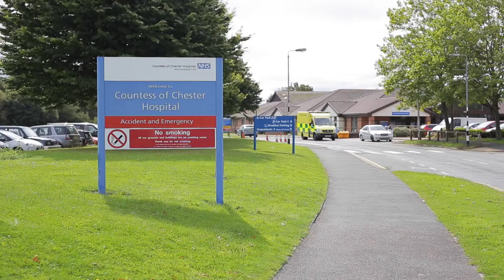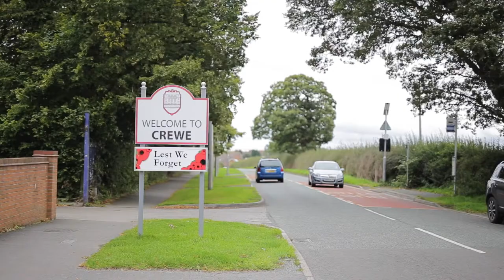Community Driving Schemes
Volunteer driving schemes in the Chester and Crewe areas.

Produced by Claire Jones
Filmed/Edited by Marius Hanzak